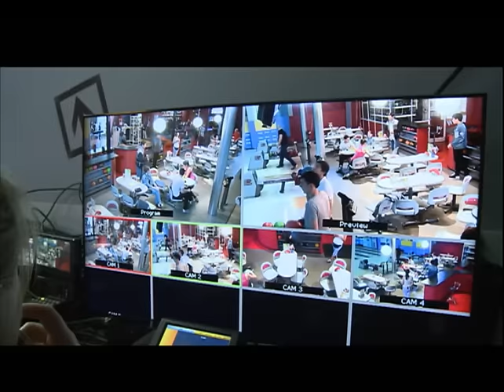Заставил в боулинге танцевать полицию танец лебедей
Новое шоу розыгрышей на Че — «Смешные деньги».
По будням в 22:30.